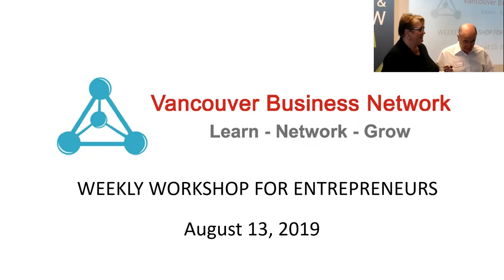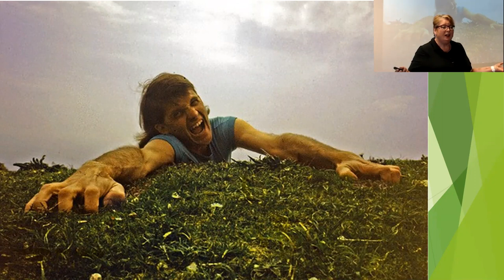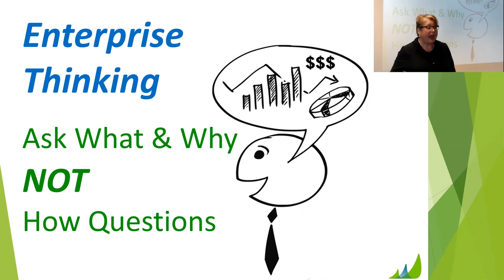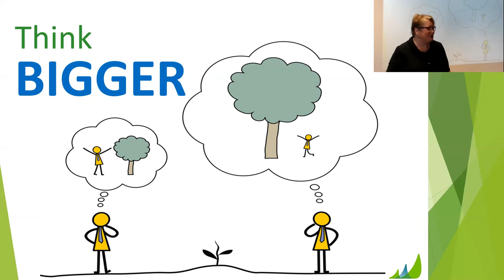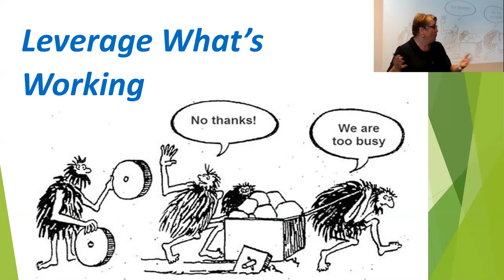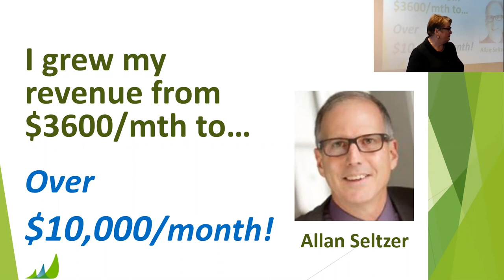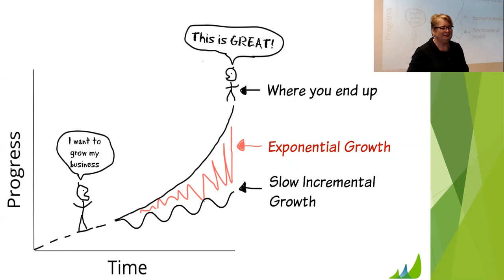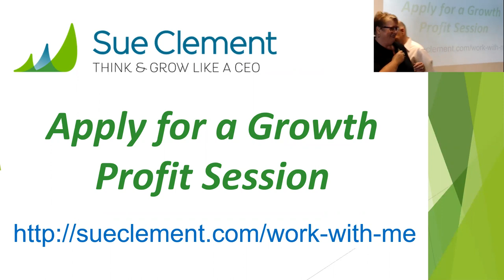Accelerate your revenue growth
Accelerate your revenue growth describes how to break free of the entrepreneurial trap that’s keeping you under performing and under-earning. Discover specific steps to take to create exponential growth and higher profits. The takeaways from this video are:
• A key mindset shift that’s essential to grow from a micro business to a thriving profitable enterprise.
• Uncover blindspots that are keeping you stuck and under-earning.
• 3 strategies guaranteed to shift the way you view your business, expand your success and impact your bottom line… they’re not what you think!

Speaker’s bio
Business Acceleration Expert Sue Clement works with high-achieving business owners who are serious about creating exponential growth. Since 2000, she has assisted thousands of entrepreneurs increase their profits, reduce their expenses, think bigger, and add velocity to their business growth. As an international speaker, best-selling author, and marketing expert, Sue continues to impact businesses globally. Her no-nonsense approach to growing thriving, profitable businesses inspires clients to hire and recommend her. Having grown her first business, an employment agency, from concept into a multi-million dollar company before selling it, Sue brings a real word experience and wisdom to her clients and audiences.

This talk was given at the Vancouver Business Network Meetup on August 13, 2019. Vancouver Business Network holds a Meetup every Tuesday evening in Metro Vancouver, British Columbia, Canada. At this Meetup an expert delivers a one-hour workshop on a topic that is relevant to entrepreneurs. This workshop is recorded and made available on this channel to support entrepreneurs build better businesses.